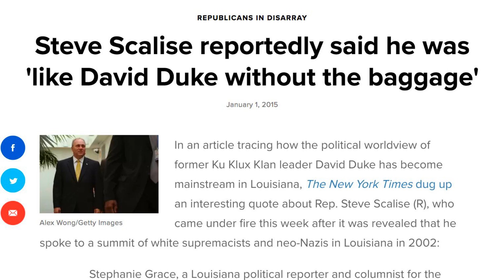Republican CRAZY Time! Is McCarthy Turning Into A Will Ferrell Character?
Republicans in house have gone so off the wall and are choosing between such maniacs as their future leader that KevinMcCarthy might be turning into. WillFerrell? Cliff Schecter says it's a possibility! With Ferrell reprising his Frank the Tank character from Old School at USC, it reminds us of how easy it is for weak characters like McCarthy to sucked back into their crazy ways. And happy birthday to DavidLeeRoth!

🤣🤩🤯 GO PURCHASE THEIR AWESOME SWAG RIGHT NOW!